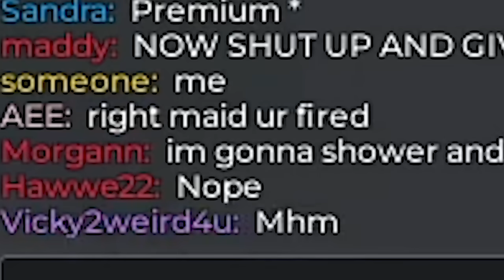MAKING PEOPLE MAD IN BERRY AVE!!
MAKING PEOPLE MAD IN BROOKHAVEN!!

☆ SOCIAL MEDIA ☆
Our Instagrams ↓